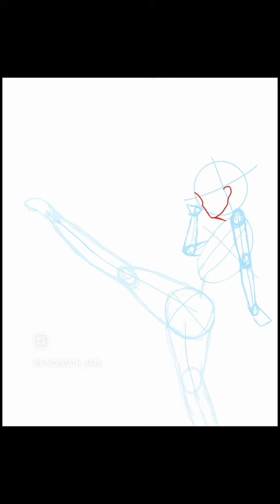Miu - Time-lapse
my OC character and one of my favorite drawings. I named her Miu cause despite me originally going to draw Chun li I switched to making NY own character and for some reason as I was drawing her all I could think about was Miu from the anime Kenichi. so I gave her the same name. (yes they look nothing alike) which is why I used Kenichi's theme song for the time-lapse

social media-
Instagrams